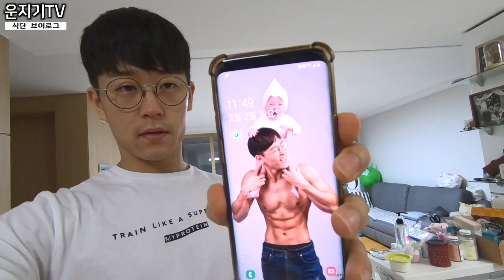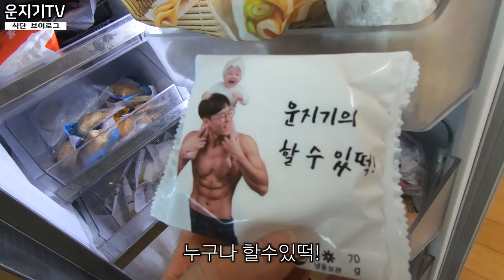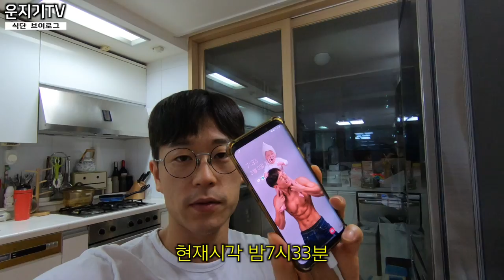라면을 7봉 먹어도 복근을 유지하는 하루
운지기가 추천하는 간편한떡 '누구나할수있떡!'
착한기업과 함께 수익금일부를 기부형식으로 하는 캠페인입니다^^

*마이프로틴링크 (보충제,의류,프로틴간식 등등)
최종결제란 UJGTV 입력하면  추가 41%할인 받으실수있습니다!
(회원가입시추천인:DONGKYU-R6)

*미트리(다이어트식품,소고기,볶음밥등등
네이버 최저가 보다 저렴한  정회원제 할인!)
링크 클릭후 회원가입하시면
자동적으로 운지기코드 입렵됩니다!

 (영상제작에 사용됩니다!)